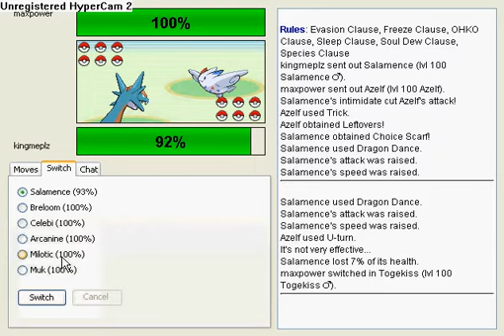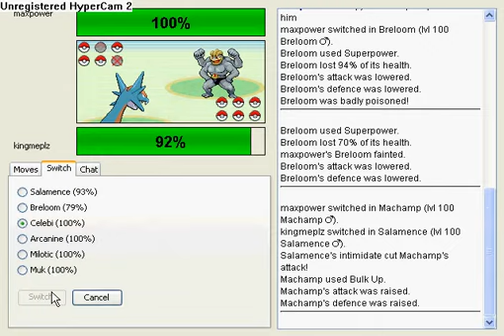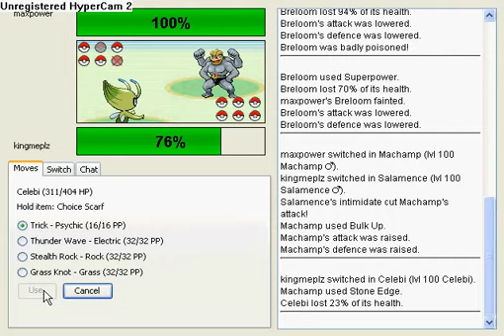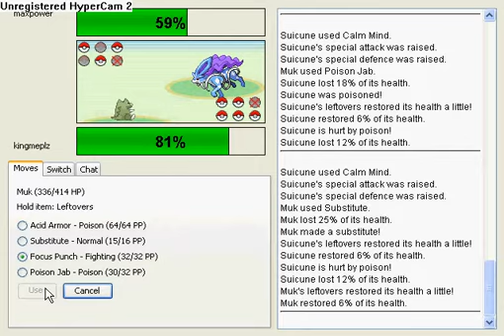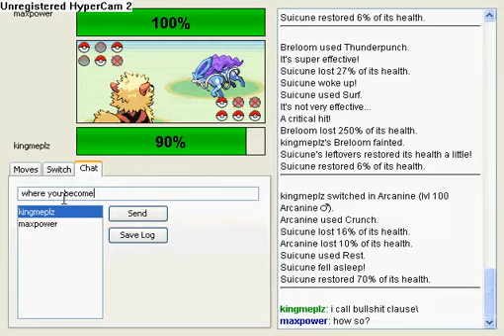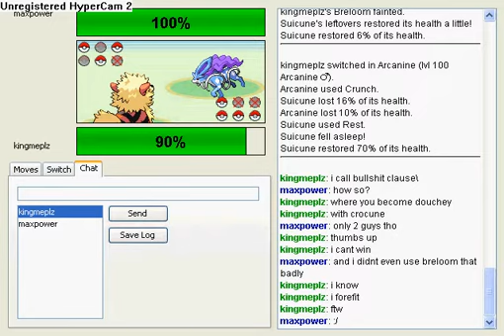Bullshit Clause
that is the clause

and to quote the late great maxpower
Maxpower (9:33:23 PM): wow sorry for bringing that OU crap to a LOL game dude
Maxpower (9:33:54 PM): i feel like a douche now
Maxpower (9:34:10 PM): maybe the description should be
Maxpower (9:34:22 PM): "i forgot to turn on the douchebag clause"
kingmeplz3399 (9:34:26 PM): nice

little announcements in the opening